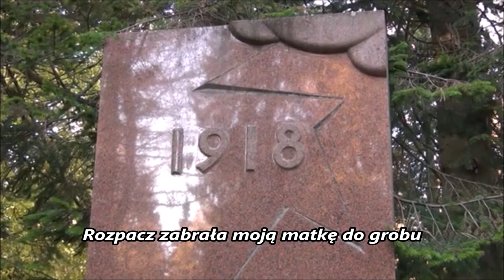Pieśń Fińskich Rewolucjonistów - Punaorvon Vala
Pieśń fińskich socjalistów, którzy walczyli o Socjalistyczną Finlandię w 1918 roku. Melodia smutna ale z nutą nadziei :)